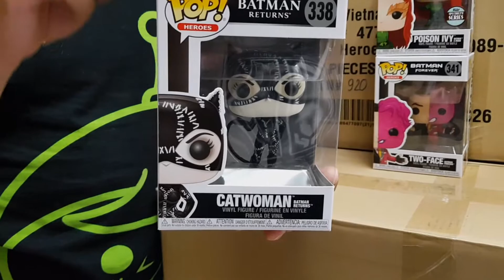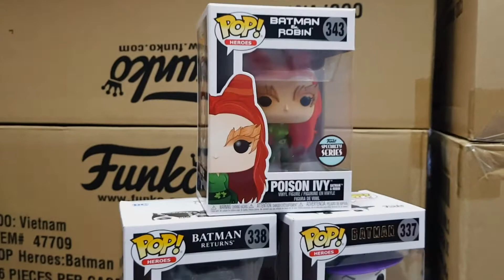Nuevos funko pops de Batman !!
Hola!

Los invitamos a que nos acompañen en esta nueva sección, donde podrán ver lo nuevo que llega a nuestras tiendas LIMITED EDITION y también conocer más del producto.